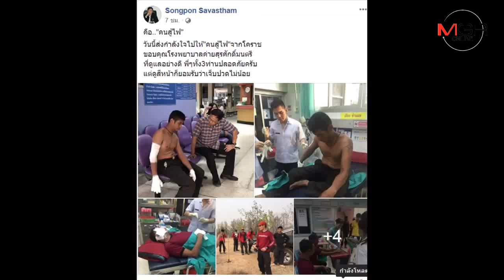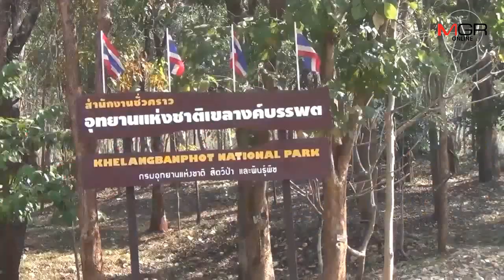ลมเปลี่ยนทิศพัดไฟป่าดอยพระบาทลำปาง ลวกหน้า-แขน-มือ 3 เหยี่ยวไฟโคราชเจ็บ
25/03/2019 ลมเปลี่ยนทิศพัดไฟป่าดอยพระบาทลำปาง ลวกหน้า-แขน-มือ 3 เหยี่ยวไฟโคราชเจ็บ
ลำปาง – ไฟป่าโหมไหม้ดอยพระบาท ทำฝุ่นพิษหมอกควันลำปางวิฤตซ้ำ แถมลมเปลี่ยนทิศพัดเปลวเพลิงลวกหน้า-แขน-มือ 3 เหยี่ยวไฟจากโคราช ที่มาช่วยดับไฟป่าลำปางเจ็บ ต้องนำตัวส่งโรงพยาบาลทั้งคืน